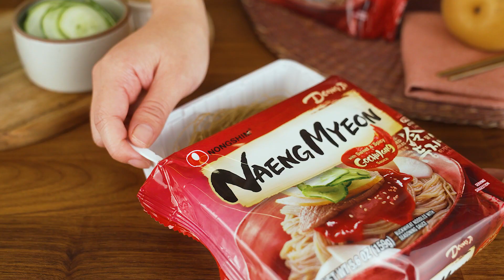Naengmyeon with Sweet and Spicy Gochujang Sauce (Room temperature cooking method)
Are you ready to act on your spicy instinct?
Connect with Nongshim America!